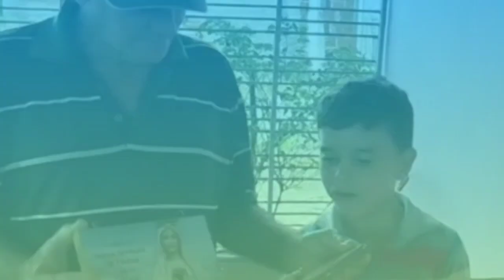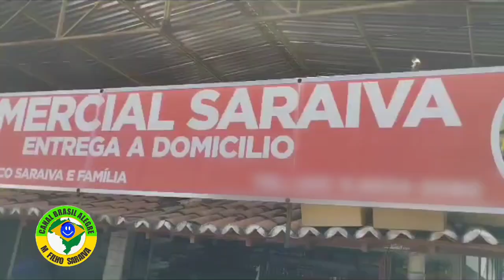BREJO DO CRUZ -PB ( FEIRA LIVRE )